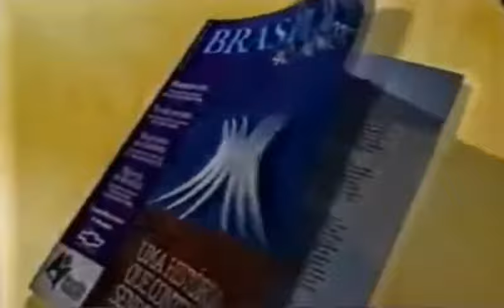Livro Brasília 40 Anos Correio Braziliense - 2000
Livro Brasília 40 Anos Correio Braziliense, TV Brasília e GDF 2000